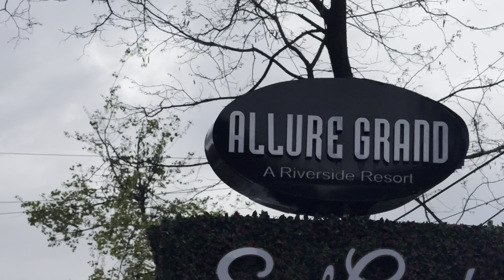Sissu Manali | Sissu Himachal Pradesh | Manali To Sissu | Sissu Hotels | Sissu Snowfall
Sissu Manali | Sissu Himachal Pradesh | Manali To Sissu |
Sissu Hotels | Sissu Snowfall
Manali-Sissu Tour Packages :
In this videos I have shown places to visit in Sissu, also I have talked about when you can see snow fall in Sissu. I have given complete information about hotels in sissu and also given all information about Atal tunnel and Rohtang pass. Sissu village is around 40km far from manali and also known as winter winderland. You can reach Sissu vial Atal tunnel very easily.

Manali to Sissu Via Atal Tunnel | Sissu Manali Trip | Places to Visit Near Manali | Manali to Leh
In this video we will give you a complete guide about Manali to Sissu Via Atal Tunnel. This video we shot during our recent Sissu Manali trip and we must say that it was one of the best road trip on which we have ever be ...more